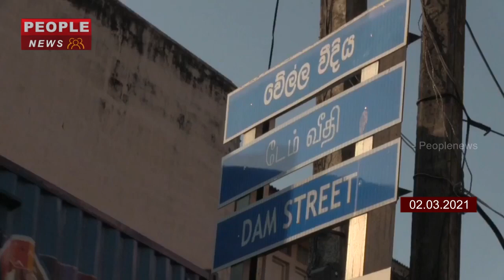Dam Street பெண்ணின் சடலம் குறித்த புதிய தகவல் | New investigation for DAMStreet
உடலில் இருந்து தலை துண்டாக்கப்பட்ட இளம் பெண்ணின் சடலத்தை பயணப் பொதியில் இட்டு புறக்கோட்டை - டாம் வீதி பகுதியில் விட்டுச் சென்ற விதம் தொடர்பாக புதிய தகவல்கள் வௌியாகியுள்ளன.

குறித்த சந்தேக நபர் ஹங்வெல்ல - புறக்கோட்டை மார்க்கத்தில் இயங்கும் பேருந்து ஒன்றிலேயே குறித்த பயணப் பொதியை எடுத்து வந்தமை விசாரணைகளில் இருந்து தெரியவந்துள்ளதாக பொலிஸ் ஊடகப் பேச்சாளர் அஜித் ரோஹன தெரிவித்துள்ளார்.

இனந்தெரியாத ஒருவர் பெரிய பயணப் பை ஒன்றை இழுத்துக் கொண்டு செல்லும் காட்சி அருகில் இருந்த சி.சி.ரி.வி கமராவில் பதிவாகியிருந்த நிலையில், பொலிஸார் மேற்கொண்ட ஆரம்ப கட்ட விசாரணைகளின் போது இந்த விடயம் தெரியவந்துள்ளது.

இந்தநிலையில், சந்தேகநபர் பயணித்த பேருந்து பொலிஸாரினால் கைப்பற்றப்பட்ட நிலையில், சாரதி மற்றும் நடத்துனரிடம் மேற்கொள்ளப்பட்ட விசாரணையில் சந்தேகநபர் ஹங்வெல்ல பகுதியில் பயணப் பையுடன் ஹங்வெல்ல பகுதியில் வைத்து பேருந்தில் ஏறியதாக வாக்குமூலம் அறித்துள்ளனர்.

இதனிடையே, தலையற்ற பெண்ணின் சடலம் கொழும்பு பொலிஸ் பிரேத காப்பகத்திற்கு கொண்டு செல்லப்பட்ட நிலையில் இன்று மரண விசாரணைகளை முன்னெடுக்கவுள்ளதாக பொலிஸ் பேச்சாளர் குறிப்பிட்டார்.

குறித்த பயணப் பையை எடுத்துச் சென்ற சந்தேகநபர் தொடர்பான தகவல்கள் தெரிந்தவர்கள் டாம் வீதி பொலிஸ் பொறுப்பதிகாரியின் 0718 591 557 அல்லது அவசர தொடர்பு பிரிவின் 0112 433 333 என்ற தொலைபேசி இலக்கத்திற்கோ தொடர்பு கொள்ள முடியும் என்று அறிவிக்கப்பட்டுள்ளது.

உயிரிழந்த பெண் 20 வயது மதிக்கத்தக்கவர் எனவும், கொழும்பு டாம் வீதியில் உள்ள வர்த்தக நிலையம் ஒன்றுக்கு முன்பாக நேற்று மாலை குறித்த பயணப்பை வர்த்தகர் ஒருவரின் தகவலுக்கு அமைய மீட்கப்பட்டதாக பொலிஸார் தெரிவித்தனர்.